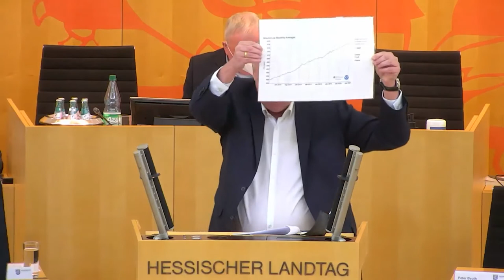Erdklima kühlt ab - kältester März seit sieben Jahren - 29.04.2021 - 72. Plenarsitzung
00:42 Klaus Gagel, AfD-Fraktion
07:00 Torsten Felstehausen, Fraktion DIE LINKE
09:15 Lena Arnoldt, CDU-Fraktion
15:07 Gernot Grumbach, SPD-Fraktion
20:47 Martina Feldmayer, Fraktion BÜNDNIS 90/DIE GRÜNEN
27:16 René Rock, Fraktion der Freien Demokraten
33:34 Staatsministerin Priska Hinz, Hessische Ministerin für Umwelt und Klimaschutz, Landwirtschaft und Verbraucherschutz

Antrag Aktuelle Stunde Fraktion der AfD
Erdklima kühlt ab – kältester März seit sieben Jahren – Klima entkoppelt sich von CO2.

Dringlicher Antrag Fraktion der AfD
CO2-Gehalt und Erdtemperatur entkoppeln sich – Hessen braucht eine Klimadebatte 2.0
und muss Klimaschutzmaßnahmen auf den Prüfstand stellen